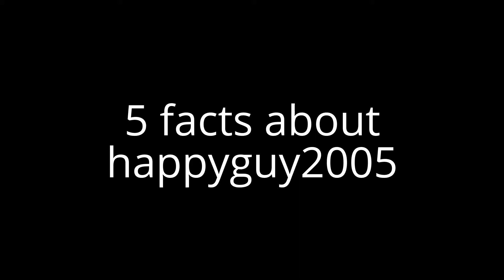5 facts about happyguy2005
that's what he gets for insulting one of my projects